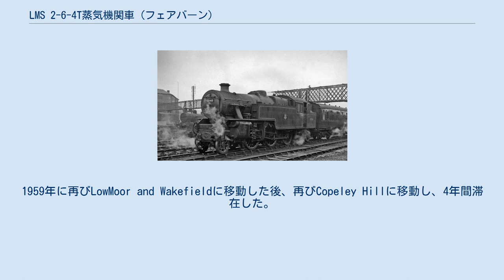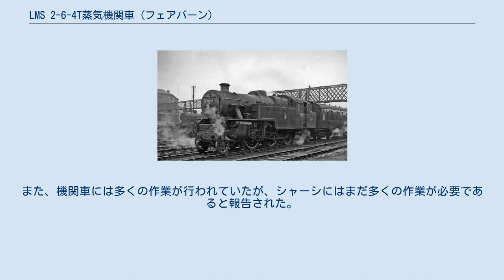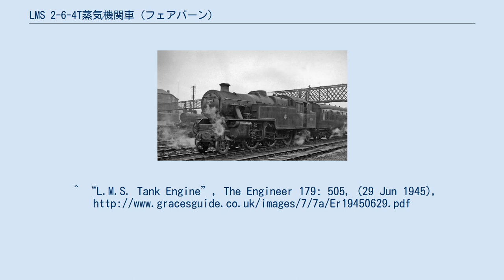LMS 2-6-4T蒸気機関車 (フェアバーン)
LMS 2-6-4T蒸気機関車（LMS 2-6-4Tじょうききかんしゃ）は、イギリスのロンドン・ミッドランド・アンド・スコティッシュ鉄道（LMS）が導入した蒸気機関車の1形式である。
チャールズ.フェアバーンが設計した車輪配置 2-6-4の客貨両用タンク機で、1945年からイギリス国鉄発足後の1951年までに277両が製造された。
 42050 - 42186、（4）2187　-（4）2299、（4）2673 - （4）2699の番号が付けられた。
 何年も後にBR標準になる予定だった2-6-4タンク機関車の設計は、一般旅客列車用の機関車として1927年にヘンリー・ファウラーがLMS 2-6-4T蒸気機関車 (ファウラー)をLMSに導入した。
これはその後、1934年に42500クラスになった3気筒およびテーパーボイラーバージョンを導入したスタニエによって開発された。
1935年にスタニエは2つのシリンダーを持つLMS 2-6-4T蒸気機関車 (スタニア・2気筒)を生産した。
2気筒の本形式は、1945年に導入された。
 フェアバーンは、1934年にイングリッシュエレクトリック社からLMSに参加して電気主任技術者になったため、蒸気機関車を扱った経歴がなかった。
彼は、戦時中の操業の困難な状況に対処するために、機関区での整備を減らし、ワークショップ訪問間の走行距離を増やすための設計機能の開発を積極的に奨励した。
フェアバーンは後で0-6-0ディーゼルシャンターの導入を支援するガイダンスを提供した。
 1945年に導入された本形式はスタニエの蒸気機関車から開発され、ホイールベースを短くし、16フィート6インチ（5.03 m）から15フィート4インチ（4.67 m）に減らした。
機関車の単位長あたりの質量を減らすため、全体の重量は3トン8 cwt（7,600 lbまたは3.5 t）減少しその他のマイナーな変更が加えられました。
本形式はシリンダーの前のランニングプレートのギャップによってスタニエの機関車と区別することができた。
本形式は、イギリス国鉄4形2-6-4T蒸気機関車が導入された1951年まで、BRによって構築され続けました。
 本形式の最後の数バッチ（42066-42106）の41両は、1950年と1951年にイギリス国鉄の南部地域で使用するためにブライトン工場によって建造され、初期タイプに取って代わり、5つの機関区に割り当てられた南部地域で就役した。
残りはダービーで建造された。
多くは、南東部で使用するために、バタシー、ドーバー、アシュフォード（ケント）のスチュワーツレーンに駐留していた。
よくみかけたルートの1つは、ベアーステッドでモーンセル川の悪名高い脱線が発生したメードストンからアシュフォードまでの路線だった。
 このうち、7台は1952年春から1954年末までに北東部に移された。
1959年末までにすべて他の地域に再割り当てされました。
最初の3つ（ヨーク、ヒートン、ミドルスブラにそれぞれ1つ）は1952年に東部地域に移動しました。
さらに4人は1954年にゲーツヘッドに行きました。
 西部地域に割り当てられた1台の機関車（42182）は、1960年にチェスターから到着した後、スウォンジーのランドアでしばらく過ごした。
翌年、スウォンジーイーストドックに移動し、1962年にリーミントンスパで短期間過ごした後、その年の後半にウィレスデンのミッドランド地域に移った。
 1951年に東部地域に割り当てられたと示されている機関車には、ヨークシャー（主にブラッドフォードとリーズ周辺）の機関区が含まれ、当時はミッドランド地域の一部でしたが、後に東部地域に移された。
これに加えて、ティルベリー、プレイストー、シューバリーネスに割り当てられた16両の機関車がいた。
これらが拠点を置いていた東部の主要な地域のままでしたが、ニューカッスルとウィットビーとスカボローの北東海岸を短時間所属した。
 スコットランドを拠点とする機関車は、主にグラスゴー地域（エアシャイア海岸と西海岸本線沿いを含む）を拠点としていた。
最大の割り当てはグラスゴーのポルマディーだった。
いくつかはエジンバラのセントマーガレットとダルリーロードに割り当てられた。
彼らが割り当てられた最北端はパースとアビモアであり、少数が非常に短い期間拠点を置いていた。
 ミッドランド地域の本形式は、地域全体で見かけた。
 廃車は19...